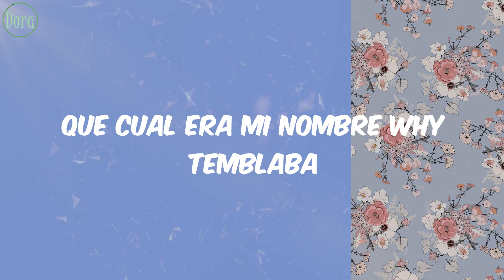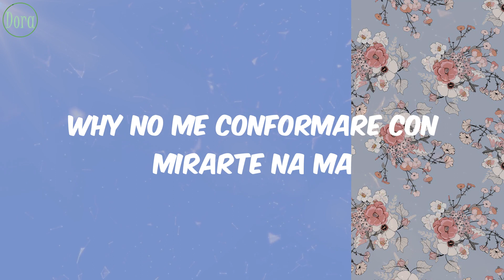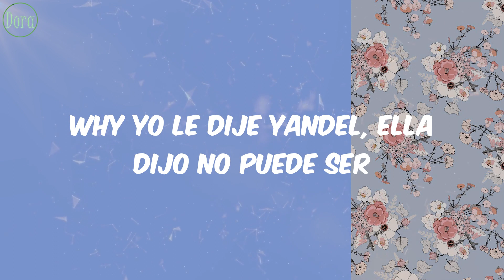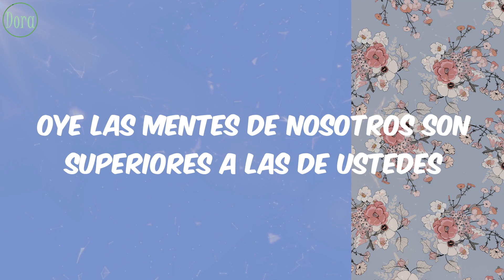Tony Dize - Permitame (Letra)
Letra Lyrics Permitame Tony Dize

Lyrics/Letras:
Me pregunto como si no supiera nada
Que cual era mi nombre why temblaba
Why yo le dije Yandel, ella dijo no puede ser
Para mi es un placer conocerte
(Es un placer conocerte why ando
Con la melodia de la calle Tony Dize)
Asi se nos day salimos
A solas permitame, siente el ritmo
Siguele exitandome, yo te convenso
Asi se nos da why salimos
Siguele exitandome
(Ya sabes)
Yo te convenso
Matamos tiempo aqui, aqui, aqui
Relajate
No ha pasado nada why los nervios ahora te hacen reir
Creo que cuando me hablas no te quieres despedir
Why no me conformare con mirarte na ma
Revelate pa llevarte a lo intimo ya
(Esto es un proceso pero yo)
Te convencere, te llevare
A un lugar donde no podras escapar
A una esquina donde tengas que bailar
Tocar tu cuerpo no lo puedo evitar
Te quiero retar, lo acabo de detectar
(Mi amor disfruta el mas minimo momento)
Se que se les hare imposible hacer musica como esta
De ecopiloto nada mas why nada menos que victor el nazi
Capitaneando la nave tainy
El que a los 16 años anda en mercedes
(Mas na te digo)
Marioso, la melodia de la calle Tony Dize
Oye las mentes de nosotros son superiores a las de ustedes